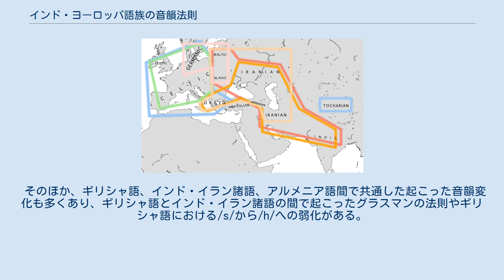インド・ヨーロッパ語族の音韻法則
インド・ヨーロッパ語族における諸語派の主な等語線。
 インド・ヨーロッパ語族の音韻法則（インド・ヨーロッパごぞくのおんいんほうそく）では、インド・ヨーロッパ語族における音韻法則について記述する。
 インド・ヨーロッパ祖語が崩壊するにつれ、それぞれの娘言語の音韻法則によってその音韻体系は多分に分岐した。
 特筆すべきはルキの法則と関連付けられる、サテム語派を生み出した口蓋化である。
 他にはゲルマン祖語におけるグリムの法則やヴェルナーの法則、アルメニア語におけるグリムの法則に類似した変化、ケルト祖語における母音直前の*p-の消失、インド・イラン祖語のブルークマンの法則、バルト・スラヴ語派のウィンターの法則、ヒルトの法則、北部諸語における有声破裂音と有気破裂音や/a/と/o/の融合、インド・イラン諸語のバルトロマエの法則、ゲルマン祖語のジーヴァースの法則などがある。
 また唇口蓋音の唇音への変化がイタリック語派とケルト語派のいくつかの言語で共通して見られる。
これらはPケルト語とQケルト語という区別を生み出した。
同様にPイタリア語とQイタリア語に分かれたがこれらの用語の使用頻度は低い。
 そのほか、ギリシャ語、インド・イラン諸語、アルメニア語間で共通した起こった音韻変化も多くあり、ギリシャ語とインド・イラン諸語の間で起こったグラスマンの法則やギリシャ語における/s/から/h/への弱化がある。